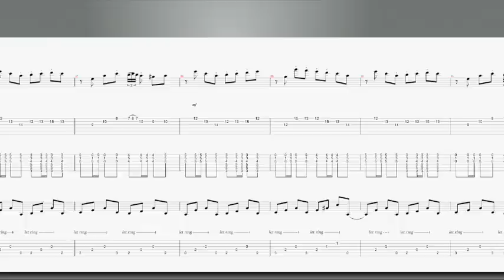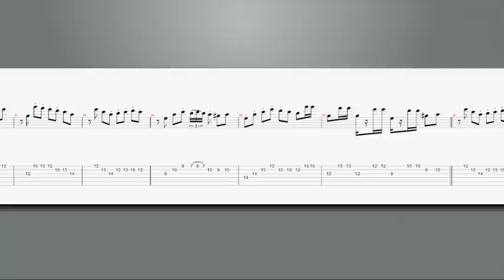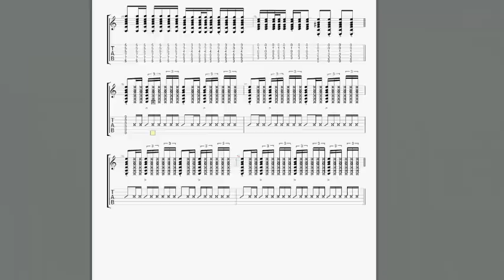GuitarPro 6 - Technical Preview # 5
Discover Guitar Pro 6's main features for playing and editing guitar tabs